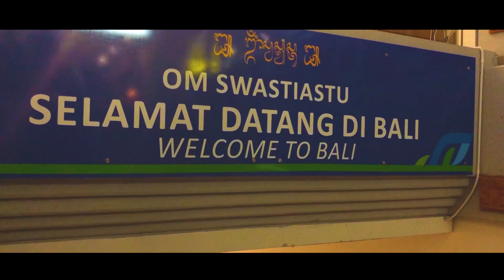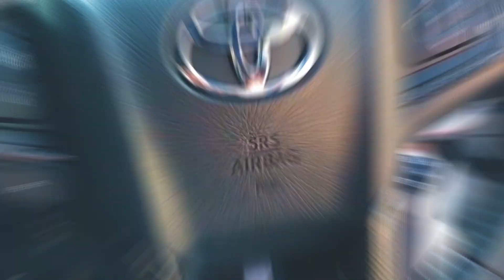BALI! Instalasi Stir Innova CARBON Built Up di Voxy (Paddle Shift dan Cruise Control Aktif)